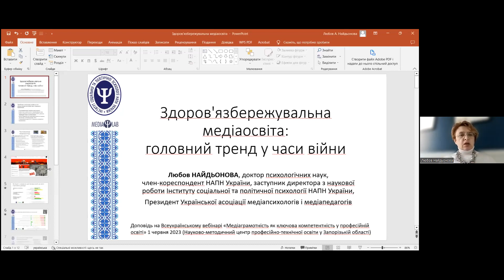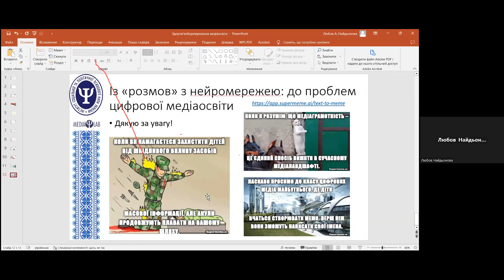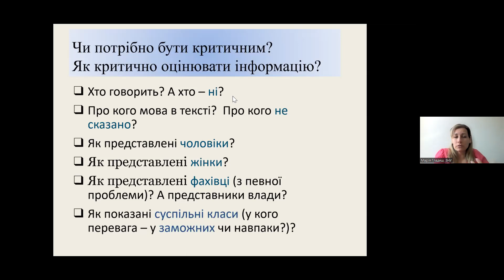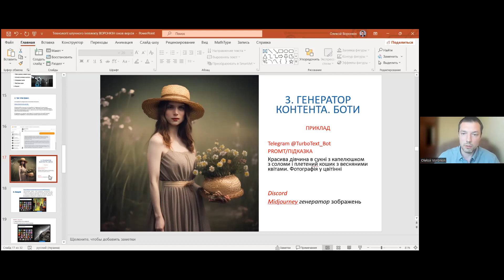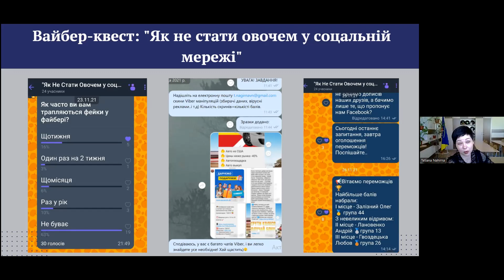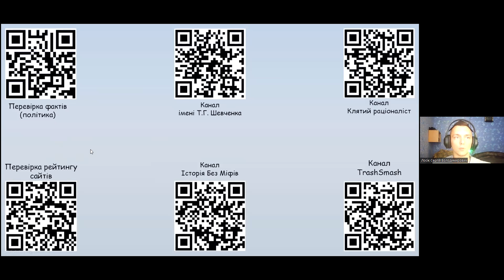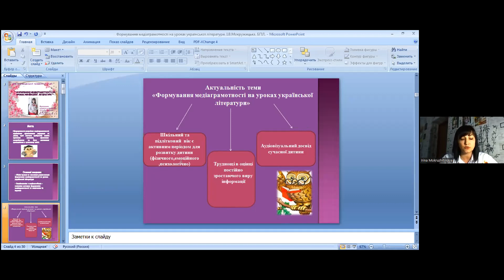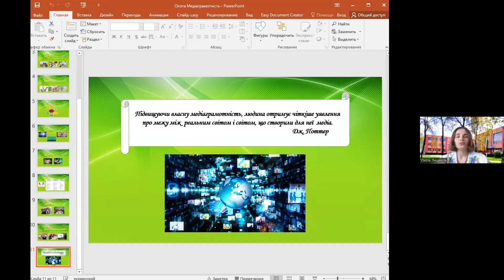Всеукраїнський вебінар «Медіаграмотність як ключова компетентність у професійній освіті»